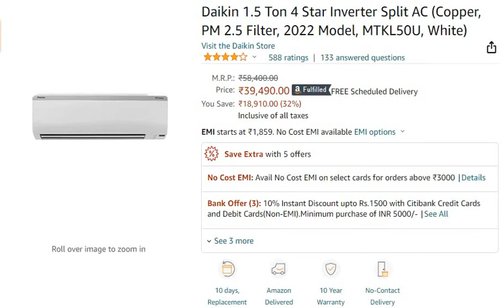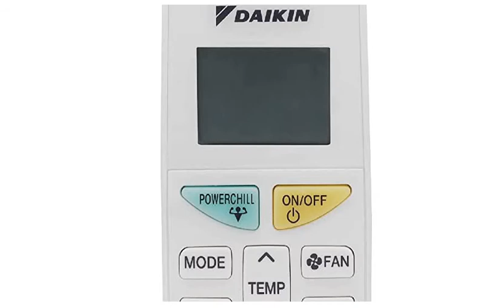Daikin 1.5 Ton 4 Star Inverter Split AC (Copper, PM 2.5 Filter, 2022 Model, MTKL50U) reviews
This video gives you a brief detail and review of Daikin 1.5 Ton 4 Star Inverter Split AC (Copper, PM 2.5 Filter, 2022 Model, MTKL50U, White).